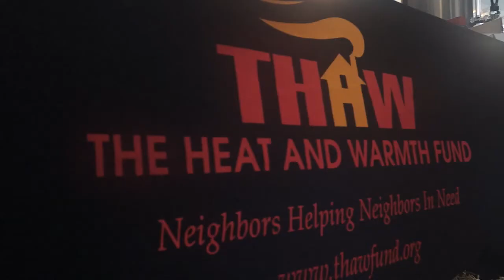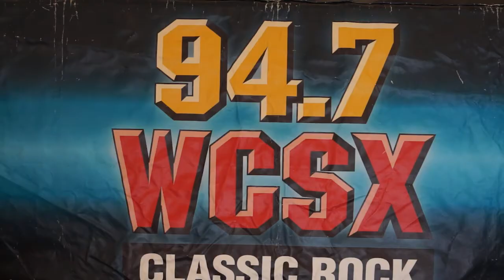Make Macomb Your Home - 2015 Cold As Ice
WCSX taking over Lake St. Clair Metropark with the COLD AS ICE ice fishing tournament, Benefiting THAW, The Heat and Warmth Fund.

Prizes were awarded for the top 10 catches! A $500 gift card courtesy of Sportsmen's Direct Bait & Tackle in Harrison Township and a 4 Seasons Cart Blind were given away as well.

It was a great day to enjoy Lake St. Clair Metropark